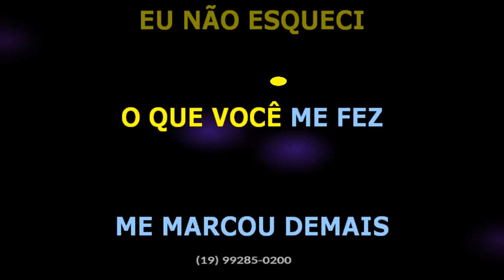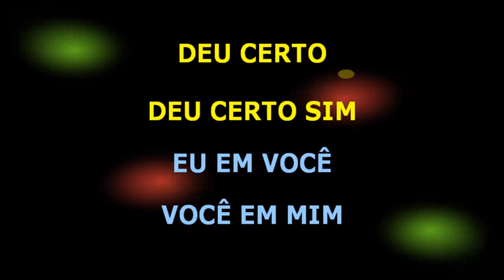Amado Batista Deu certo